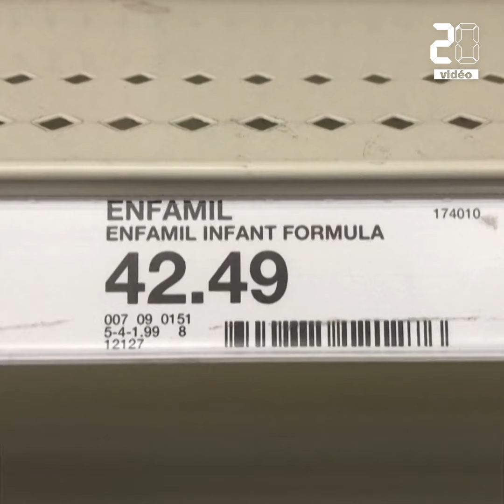Etats-Unis : C'est quoi cette histoire de pénurie de lait pour bébé ?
Cette pénurie est initialement causée par des problèmes sur des chaînes d'approvisionnement et un manque de main d'œuvre en raison du Covid-19.

20 Minutes, avec vous Facebook Notre Chatbot Twitter Instagram Linkedin Podcast